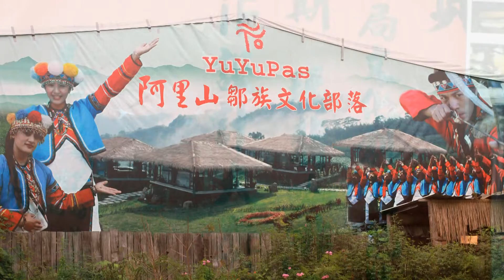2018.11.20 婚禮的祝福MV💏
聆聽美麗的音樂饗宴
阿里山優遊吧斯 讚
祝福 智強&雅文 幸福滿滿😍